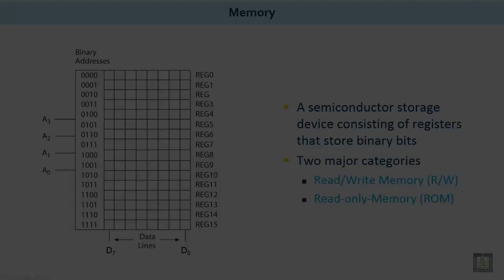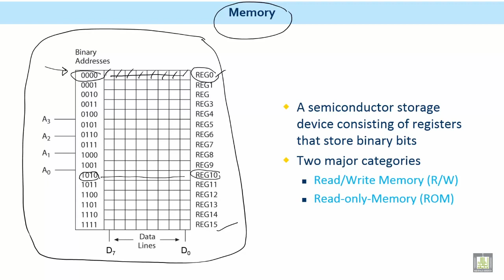Microprocessor based Systems | الذاكرة Memory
درس من مقرر Microprocessor based Systems